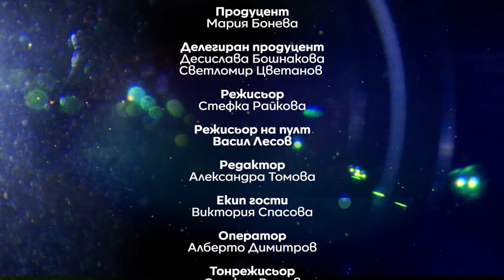Защо България омагьоса бразилеца Диого? - Реалност? с Еленко Ангелов (Еп. 16)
Екзотиката на Латинска Америка, завладява, впечатлява, кара ни да мечтаем! Горещи ритми, прекрасни залези, много изкушения и аромат на любов.
Защо един бразилец, който има професия и реализация в родината си, решава да я напусне и замени с България?

Приличат ли се бразилците и българите, колко е важен темпераментът и на кого иска да се обясни в любов, ще ни разкаже Диого Рамос , само в Реалност?, по единствената здравна телевизия у нас, Code Healyh TV.